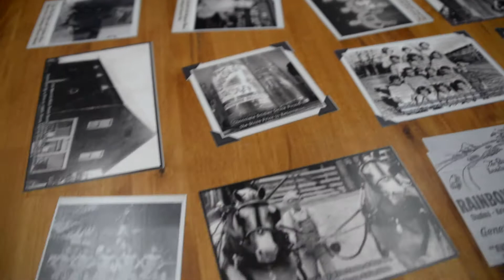Yoho General Store Unveils Second Tabletop Design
The Yoho General Store unveils its second tabletop design inspired by The Community Tabletop Project.